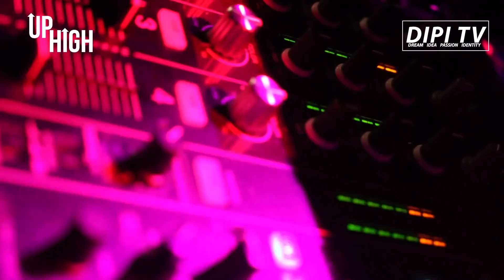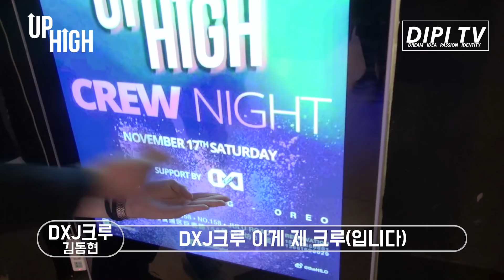[DIPI TV] UPHIGH X HILO 공연영상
상해 힙합 클럽 HILO 와 힙합크루 UPHIGH의 콜라보
UPHIGH IN DA HOUSE~!

UPHIGH_C the Blue(김정훈)/Tenchild(윤준석)/Gru$a(강승제)/Fantae(황태영)/Hippinflu(김현균)

Film_XIMIN/YoChen/Danbee
Editor_YoChen
Stylist_SOYEON